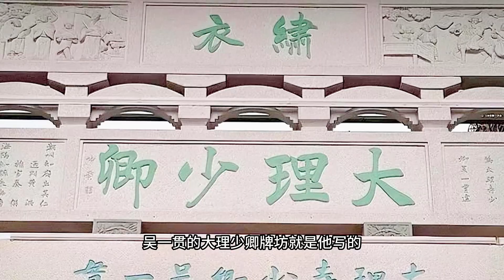吴殿邦 | 有个尼姑来买对联，对联老居然写这样的对联给她，害阿尼姑满脸通红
有个尼姑来买对联，对联老居然写这样的对联给她，害阿尼姑满脸通红。

潮州才子吴殿邦，他写一手好字，被称赞：铁划银钩之笔。潮州牌坊街有一块，吴一贯的大理少卿牌坊就是他写的。

在还没考中进士之前，吴殿邦枫溪老家，帮人写字、写对联为生，他的一副对联收人六两银，不得讲价，谁也不例外。

有一次，一尼姑庵的主持找到吴殿邦，要求写一副对联，能说会道，硬是要将价格砍到四两银子，吴殿邦被纠缠得无奈，就说好吧。接过银子动笔就写：一条笔直，两片齐开。围观的人都哗然大笑，写了个这样粗俗的对子，而且还是要贴在尼姑庵的。主持满脸通红，羞得不得了。赶紧要求吴殿邦重新写一对。吴殿邦说：俗话说：多钱多功德，这点师傅你应该最清楚的。这尼姑没办法，只好再掏二两银子补足。

吴殿邦提笔续写：一条笔直天界路，两片齐开慈悲门。成了一副禅位十足的佳对。旁人一片喝彩叫好夸奖好对。